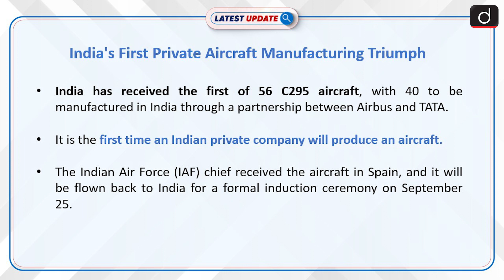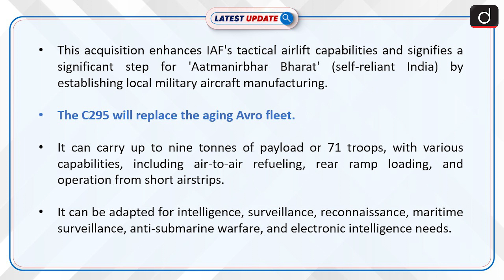India's First Private Aircraft Manufacturing Triumph | Latest update | Drishti IAS English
India received its first C295 aircraft, marking a historic milestone in the country's aviation history. Discover how this partnership between Airbus and TATA is reshaping India's military capabilities and advancing the vision of a self-reliant India. Learn about the incredible features of the C295, its potential for various missions, and the impact it will have on the Indian Air Force.